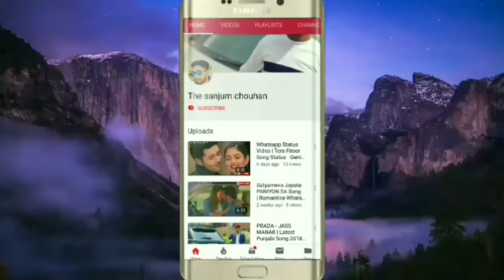DILBAR Dj Bass Mix Song | Tanishk B Neha Kakkar Ikka Dhvani | Dj Rahul Chouhan | Thesanjum Chouhan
Song: Dilbar
♫ Singers: Neha Kakkar, Dhvani Bhanushali, Ikka
Directed by Sanjum Chouhan
Dj Master :- Rahul Chouhan